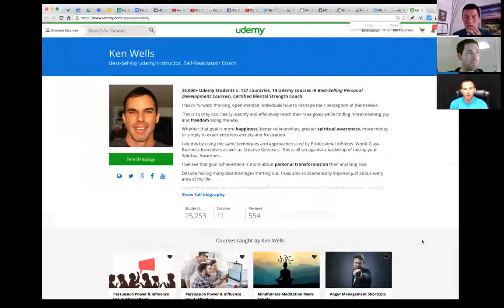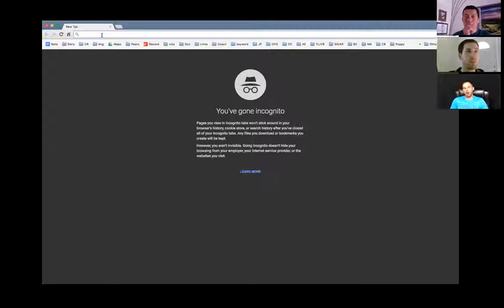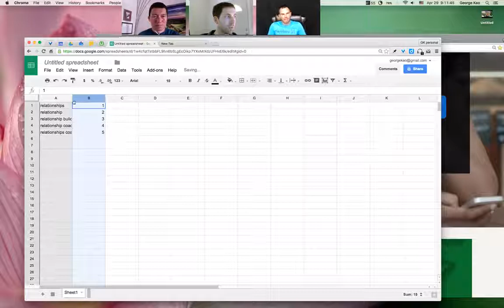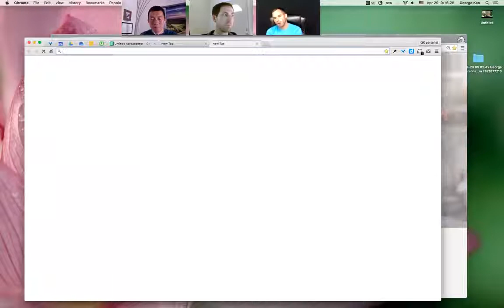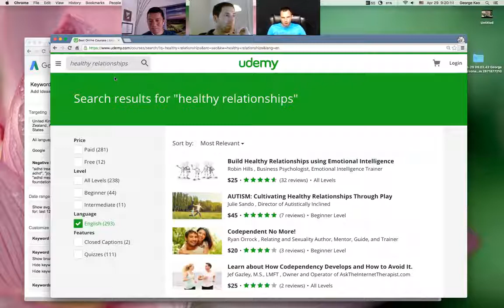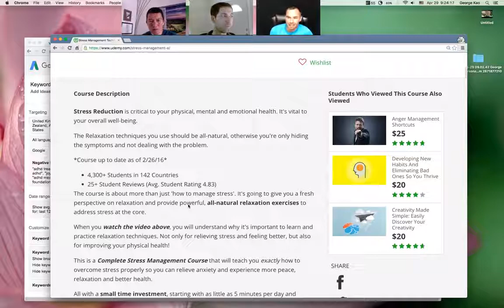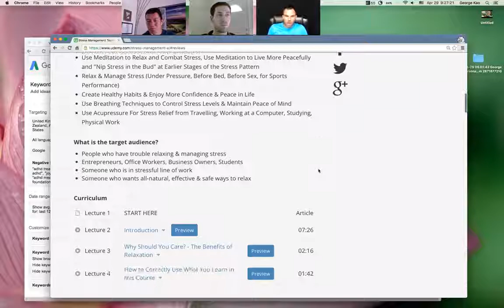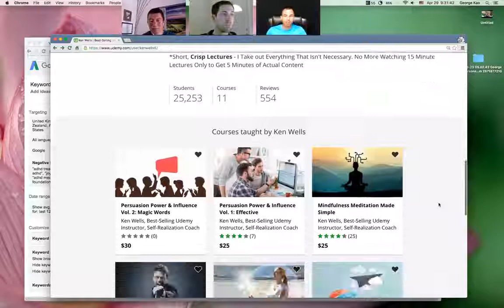How to Teach Online Classes and Earn Money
Learn how to teach online classes and earn money doing it! This video features an in-depth discussion with Ken Wells - a leading expert on making money through online teaching with Udemy. A lot of extremely valuable information is revealed for anyone looking to learn how to teach online classes and earn money.

And, if you think you might be interested in a simple, workable, 100% legitimate way to easily earn some extra cash entirely in your spare time, just by doing things like playing online games and performing simple, ordinary searches on internet search engines, then you absolutely MUST click on this link right now!:

Also, why not pay a quick visit to George Kao's channel for more great videos on this topic and others